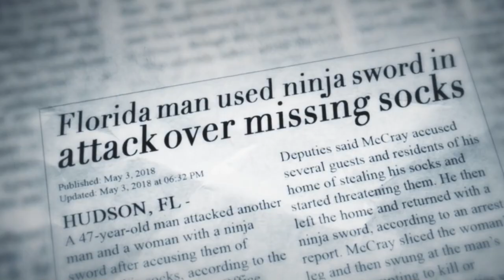Florida Man | The Graphic Novel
For Mike Baron’s next project, he’s going back into comics, adapting one of his best-selling novels Florida Man, which tells the story of a redneck and his girlfriend living in a trailer by the swamp. Florida Man launches as a crowdfunded graphic novel on Indiegogo this weekend. Florida Man dives into the heart of those adventures.

Mike has enlisted up and coming artist Todd Mulrooney to handle the art chores, and the book is looking at a November release. There are also some surprises being planned that should delight long-time fans of Mike Baron if the campaign is a hit. Baron also enlisted Chris Braly, the managing editor of a geek culture blog, to handle the editing chores.

The quintessential “Florida man” is finally defined in all his outrageous adventures in one of the most bizarre states in America. Baron is bringing back “funny books” with this one.